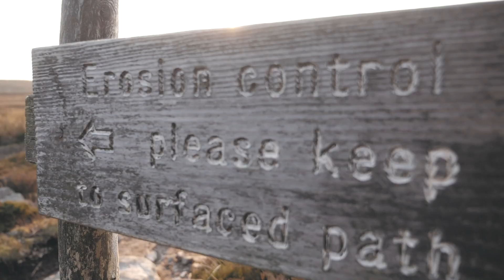The best and the worst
Just some climbing from a lovely weekend in Yorkshire

Featuring:

Alls Natural
Howling at the moon (Dan Varian)
Myraid